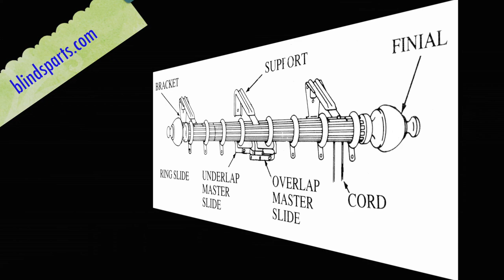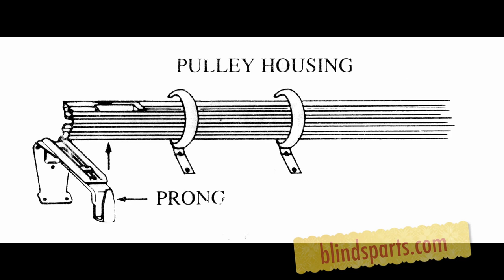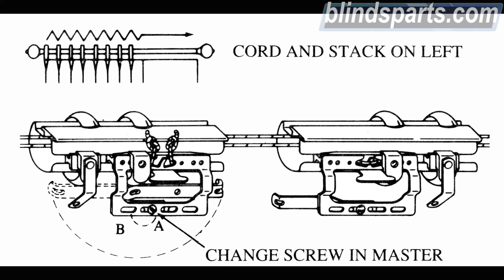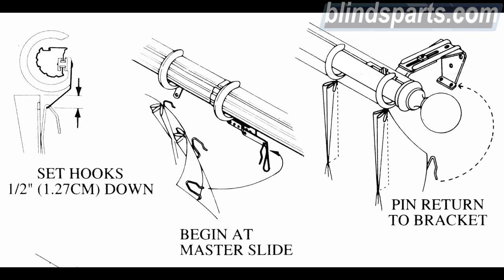How To Install Drapery Decorative Track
Click Pause button to view page longer: From Install to other conversions of a decorative traverse track. Decorative tracks all come as Center Opens so you have to convert to One way when needed. Pause video on which conversion you are doing. there are many little details that this video shows. Currently no sound since these are pieces of larger videos we are creating.